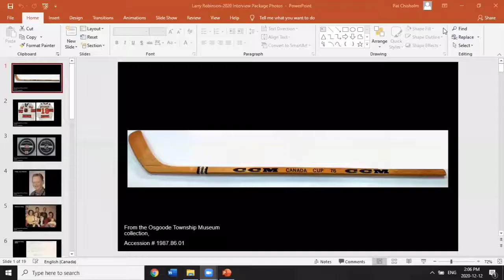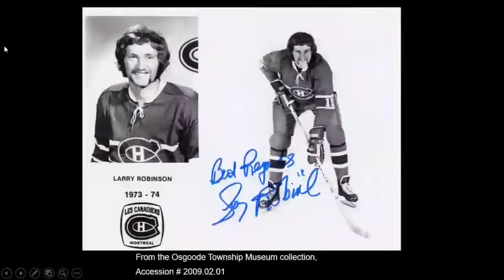Osgoode Township Museums Larry Robinson Interview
Museum staff interviews local legend and former NHL hockey player Larry Robinson! Mr. Robinson greets visitors into the museum, reminisces on personal stories of growing up in the local area, shares memories into his incredible career in professional hockey and takes a look at some of his objects that are in the collection!